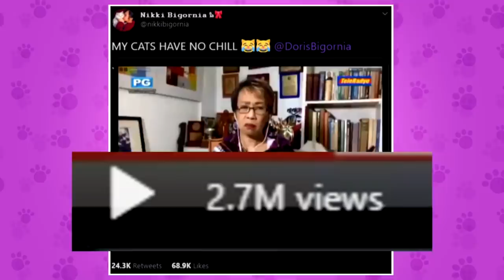[EP.3] Meet Doris Bigornia's trending cats | KaPET Lang | Online Kapamilya Shows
Get to know the cats behind Doris Bigornia that went viral during her live interview from home.